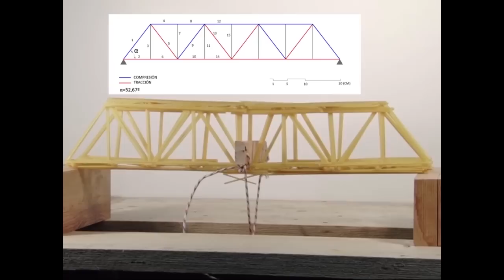Ensayo de vigas de espagueti. Intensificación en Estructuras de Edificación.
Ensayo de vigas de espagueti en la asignatura Intensificación en Estructuras de Edificación de 5º curso del grado en fundamentos de la arquitectura, ETSAM, DEFE.

5nd Year Architecture Students build and test a bridge made entirely out of spaghetti and glue.